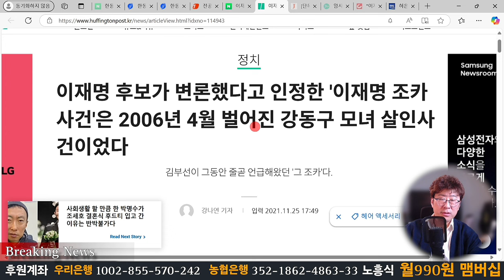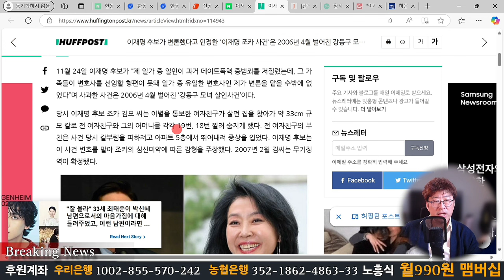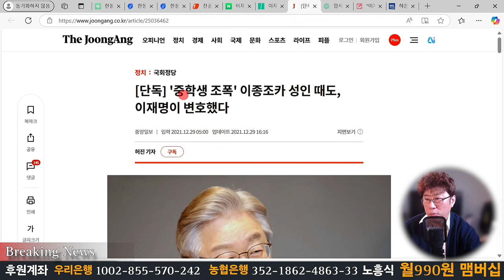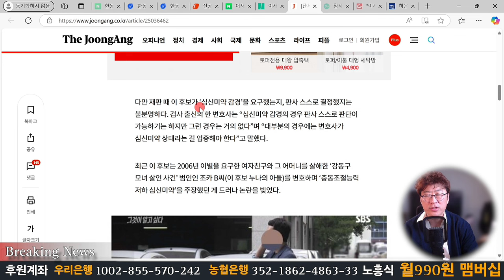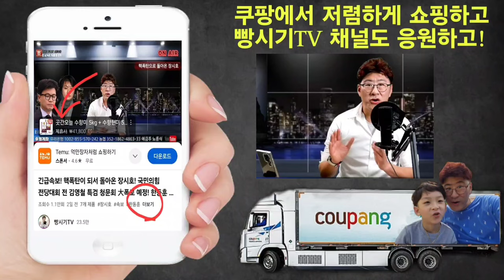긴급속보! 한동훈 침묵의 이유! 이재명 구속 못 시키면 국제 마피아 조직 조카 "두 모녀 살인범 가석방 된다!